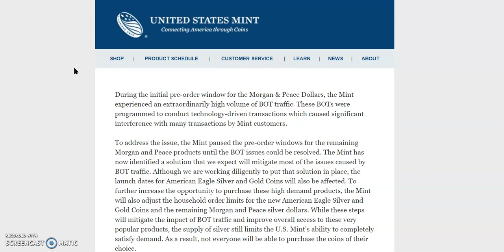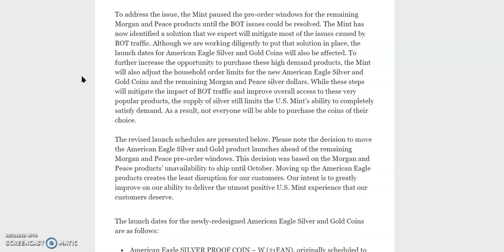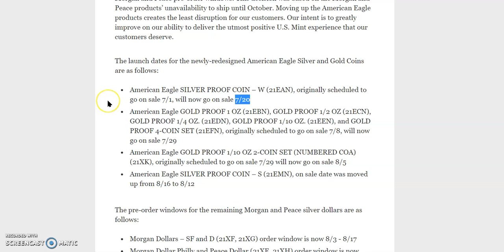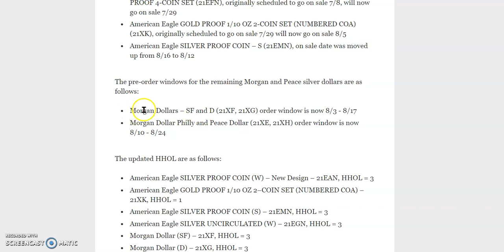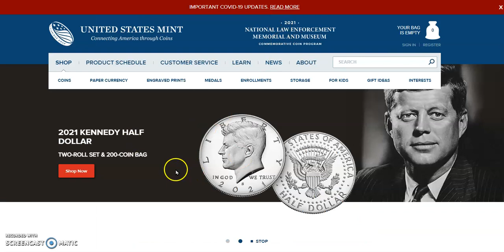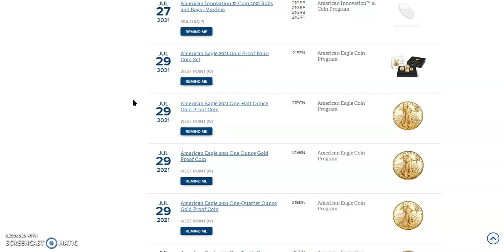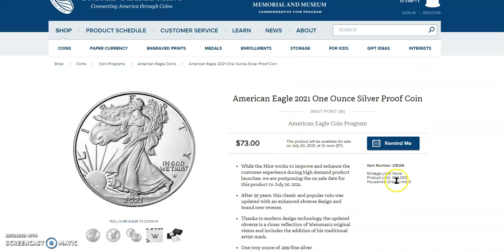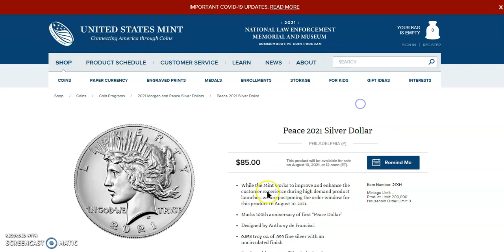The US Mint Issues Statement For 2021 Morgan, Peace Dollars, & American Eagles Dates & Lowers HHOL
Welcome, in today's video we start out at JM Bullion to check out the live spot prices. Next, we look at a brand new US Mint email that spells out the rest of the year for the Morgans & Peace dollars, as well as the American Eagle Program. Essentially, today is the day we have waited for.